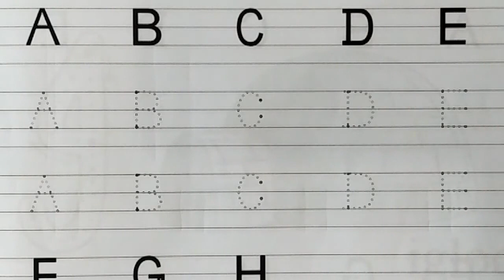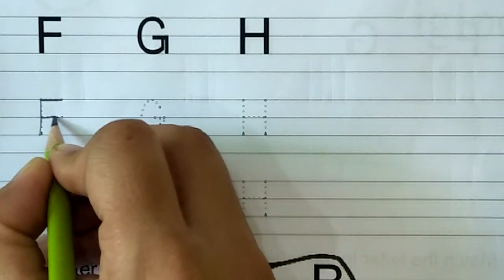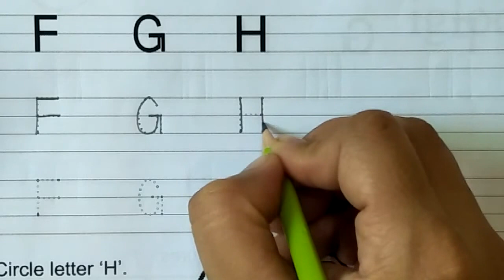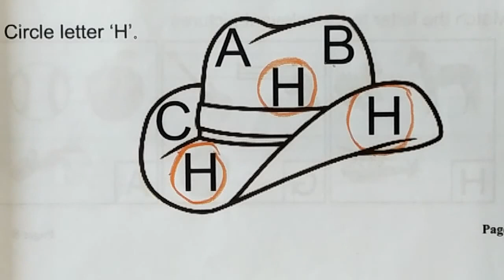class play group eng 11